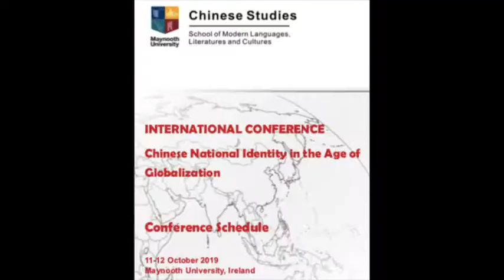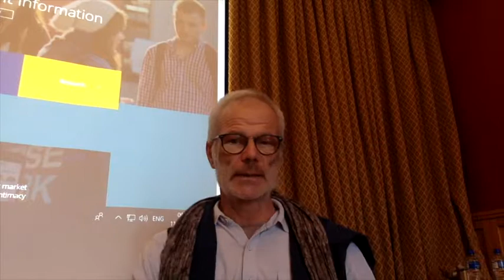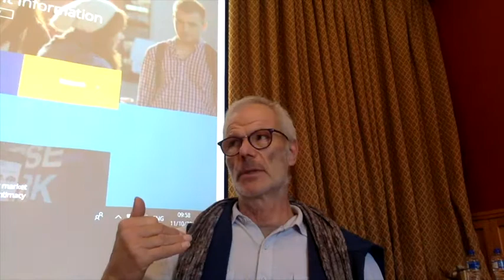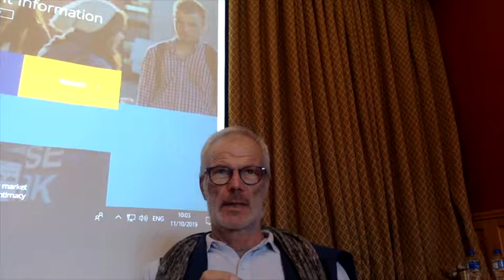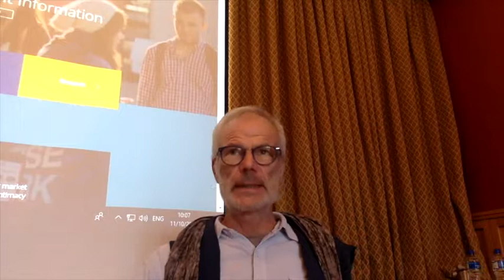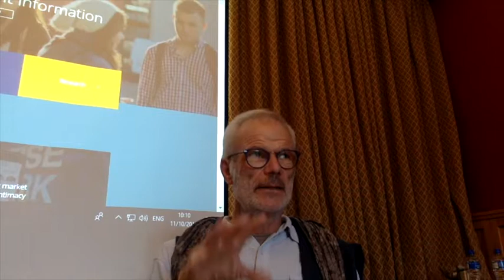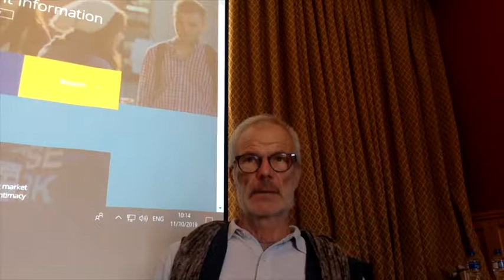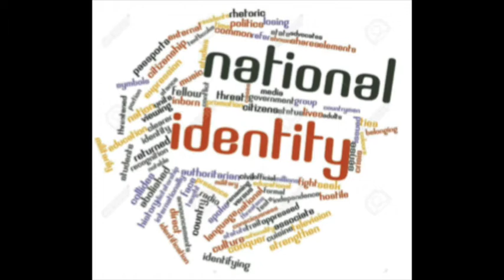NATIONAL IDENTITY AND NATIONAL IMAGE IN THE ERA OF GLOBALISATION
Maynooth International conference
"Chinese National Identity in the Age of Globalisation. 12/13 of October 2019
Special Thanks to Dr. Zhouxiang Lu, Head of theDepartment fir Chinese Studies, organiser and mentor of the event